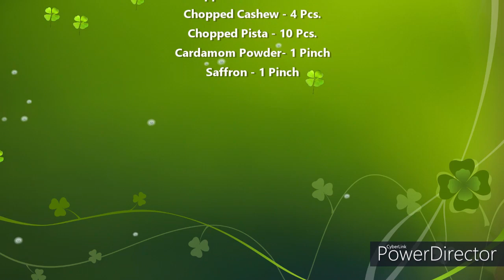ରସମଲାଇ/ Rasmalai Recipe/ How to Make Rasmalai / How to Make Khirasagar / Soft & Juicy Rasmalai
ରସମଲାଇ/Rasmalai Recipe/How to Make Rasmalai/ How to Make Khirasagar @ Odia Cuisine by smita